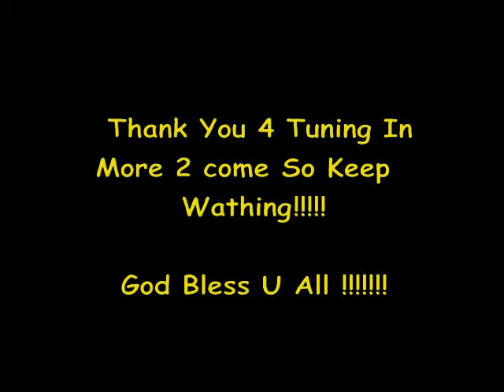When you come into Your Kingdom.wmv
A Gospel/R&B Soloist vocalist Donna Kennedy. Creates new uplifting beats and guitar riffs, with soft horns and strings that is  unique and refreshing.  Donna has been compared with Anita Baker, Dottie Peoples, Even Tina Turner.  The music Donna composes is a mix  old school and new school, praise and devotion this music will bring you  from your knees to the heights of heaven. At the point of deception offers hope in the mist of life's changing seasons, and that inspiration comes though the things we have experienced.  Understanding that through  true power of prayer, " God can and will divinely intervene in the affairs of mankind.